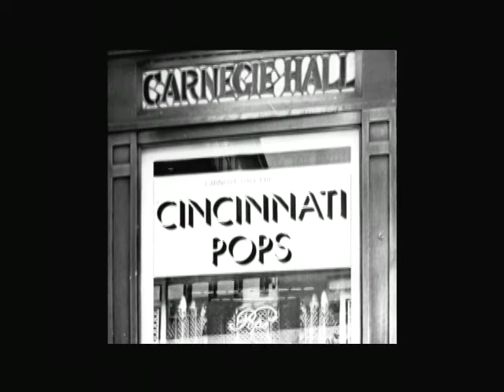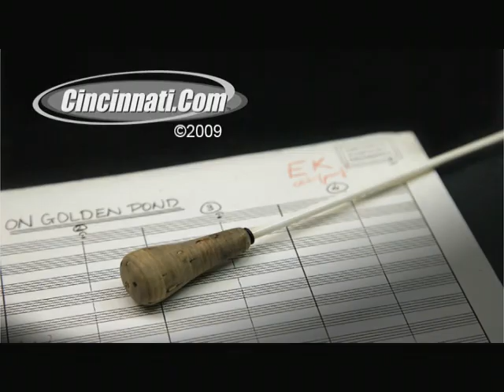Erich Kunzel Remembered.mp4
Cincinnati Pops Conductor Erich Kenzel was diagnosed with cancer. In his final concerts the maestro, associates, musicians and the audience were emotional. A look back at the career and working relationships with wold class musicians that earned him the title "Prince of Pops".